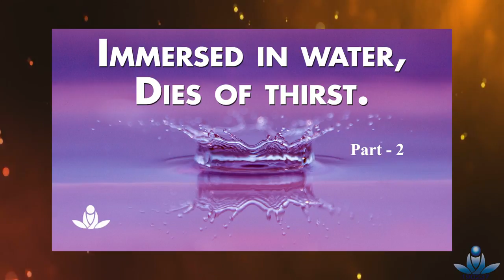डूबिया जल विच मरत प्यासा (Bhaag-2) | Immersed in water, Dies of thirst (Part-2)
Satsang- Param Sant Kirpal Singh Ji Maharaj